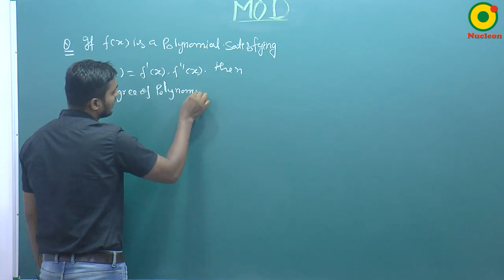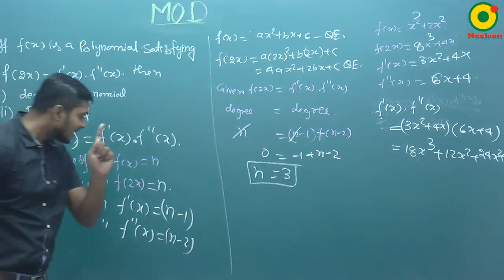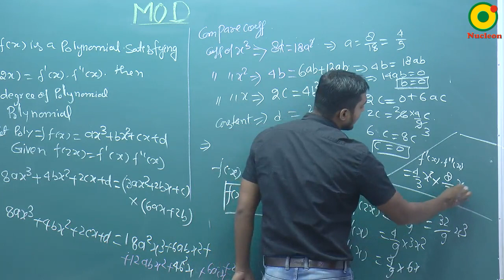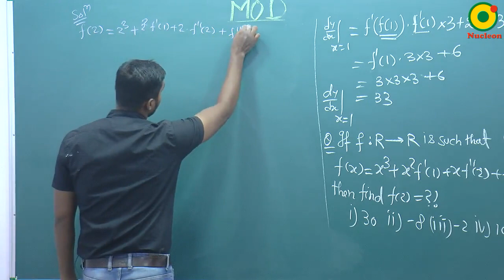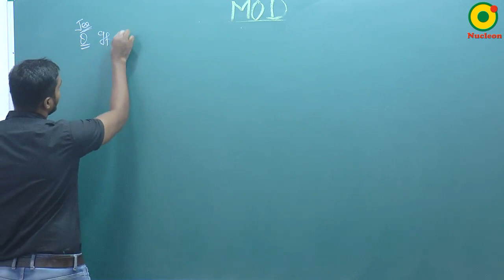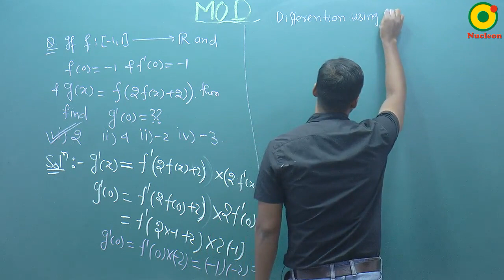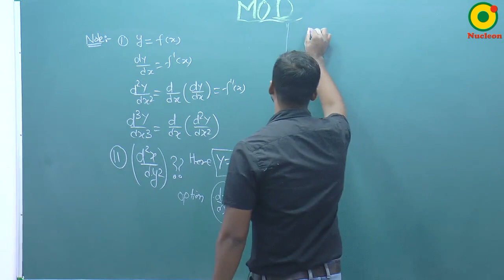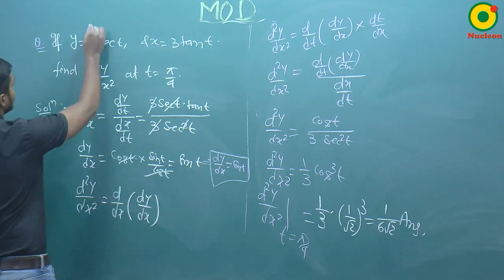Method Of Differentiation (MOD)-03 By SKY Sir M.Sc. IIT Kanpur @ NUCLEON IIT JEE MATHEMATICS KOTA